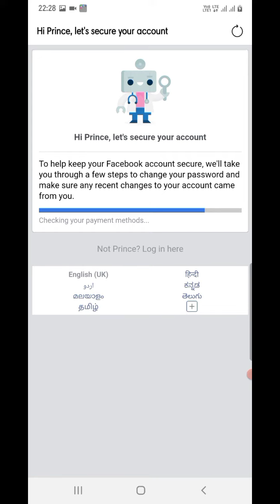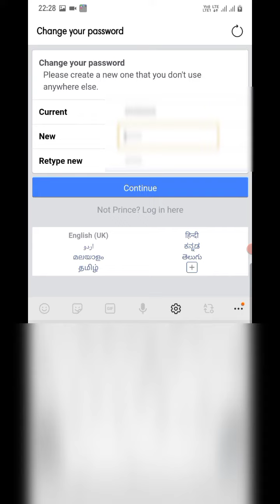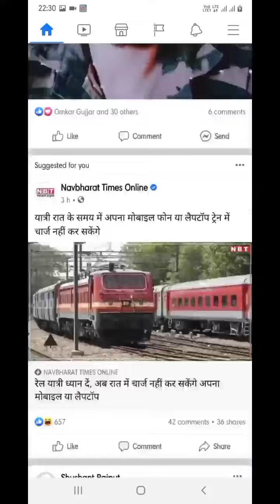secure account facebook problem | secure your account facebook identity not confirmed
Related Search:-

how to open identity not confirmed facebook account 2020
how to open identity not confirmed facebook account 2021
identity not confirmed facebook telugu
identity not confirmed facebook bangla

Gear Used:
Camera : Samsung A71
Mic: Boya Mic
Audio: Bose Sound Sports
Video Editing Software: Kinemaster/Filmora

       Prince Rajput